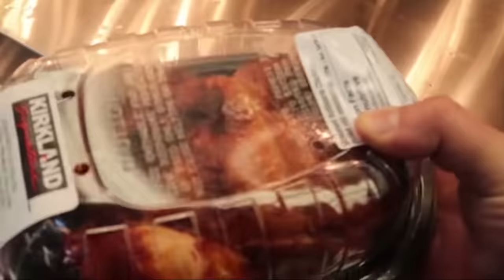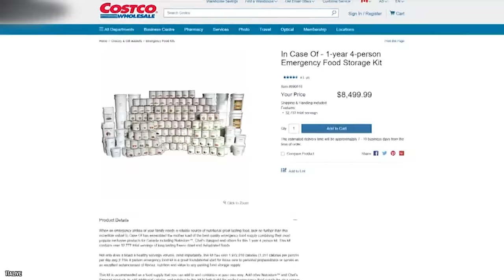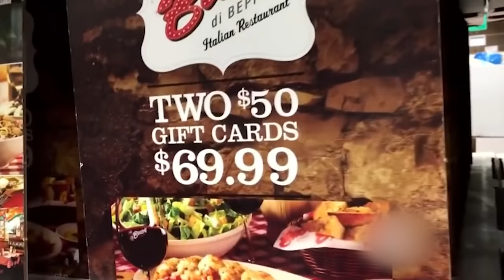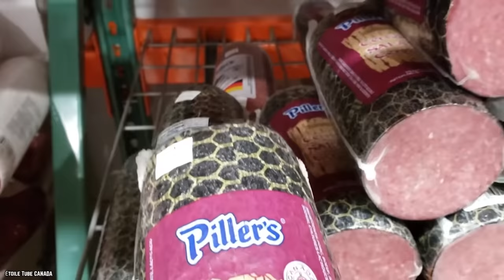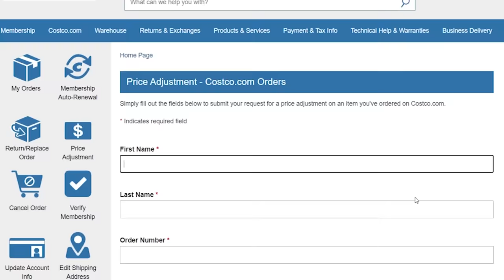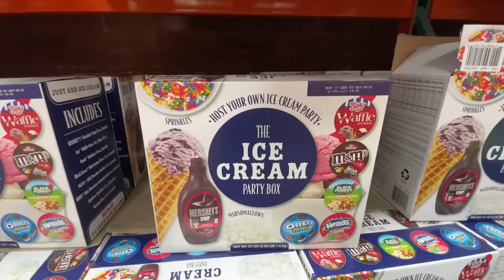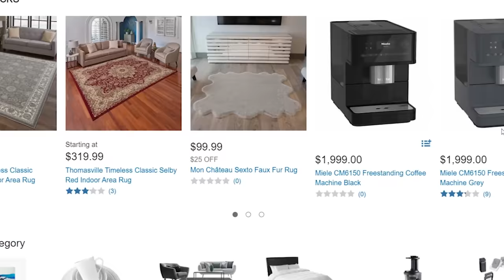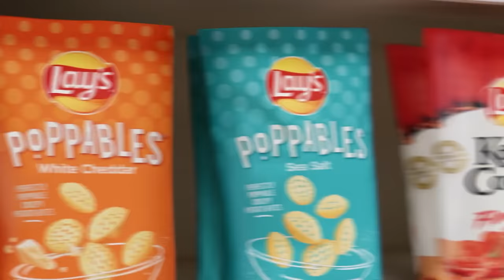10 Costco Wholesale Secrets Only Regulars Know About!!!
List of the top 10 Costco wholesale secrets only regulars know about!!! Take your Costco membership to the next level with these insider tips and tricks.

To make your Costco shopping experience even more magical, here are 10 Costco Wholesale Secrets Only Regulars Know About!!!

There’s still a lot you didn’t know about this big-box chain. A lot of amazing secrets Costco managers don't want you to know. There are some great ways to make taking advantage of the low prices Costco offers a little easier. If you enjoyed this video list of the top 10 Costco wholesale secrets only regulars know about in the United States of America and around the world. Comment

TIMESTAMPS:
0:00 Costco Wholesale Secrets Only Regulars Know About!!!
0:15 Listen For The Bell
1:48 You Can Get Ready For The Apocalypse
3:13 The Price Tags Hide Wonders
4:49 Use The Secret Word
6:04 You Can Return Anything
7:24 Negotiation Is A Thing
8:52 Weekdays - Your New Best Friend
10:31 There's A Wedding Registry
11:50 It's Much More Than A Warehouse
13:14 Always Go For The Generic Brand